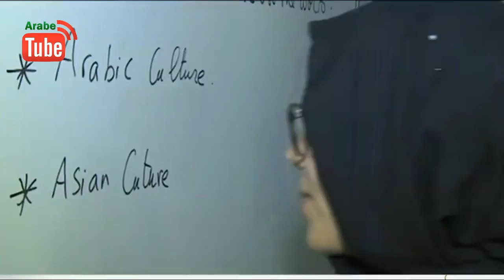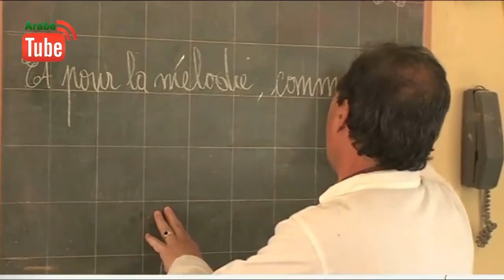تحول اهتمام المغاربة بدراسة اللغة الإنجليزية كبديل للفرنسية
جدل في المغرب حول دراسة اللغة الإنجليزية كبديل للفرنسية